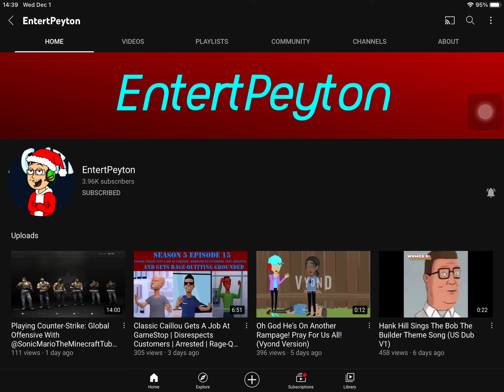What Is Your Opinion On EntertPeyton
My Answer: He Is Amazing

Don't Remove The Video, Don’t Copyright The Video, And Don’t Put Age Restriced On This